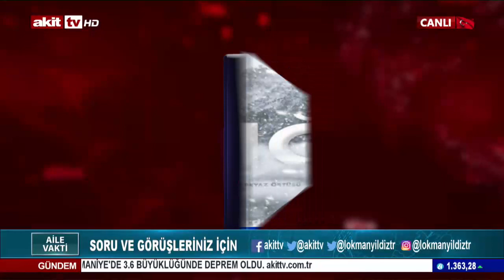Aile Vakti - Anadolu'da eğitimci olmak 17.07.2021